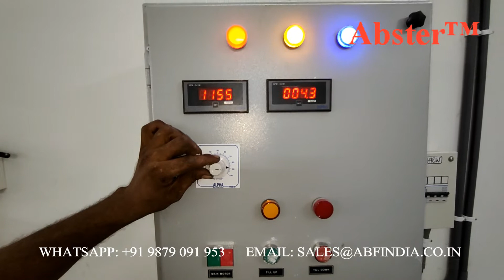High Speed Disperser, Hydraulic High Speed Disperser, Paint Disperser, Coating Ink Dispersion Mixer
The high speed disperser is tested by water before delivery. This machine is made of a high speed toothed disc, mechanical lifting system, 11kw motor,  and electric control panel etc.

High speed disperser is used to disperse or dissolve solid particles in liquid. Liquid or solid materials are subject to the high shear force at the periphery of the saw disc when the impeller is rotating at high speed, and they are dispersed quickly and efficiently into the liquid. After short time, homogeneous dispersion is produced. The equipment has low vibration and noise, and rotational speed can be adjusted. Hydraulic lifting system is stable, easy to operate and maintain. In addition, the disperser can be equipped with multiple containers for alternative use.

What is high speed disperser?
high speed disperser, also called high speed mixer, is a high shear disperser system for the production of viscous dispersion in the cosmetic, pharmaceutical, food and chemical industries. It’s especially suitable for wet dispersing and mixing solids in liquids. High speed disperser is an important part of multi shaft mixer.

What is high speed disperser made of?
high speed disperser is usually made of a high speed toothed disc, pneumatic or hydraulic lifting system, transmission part and motor etc.

How does high speed disperser mixer work?
Due to the pneumatic or hydraulic lifting system, the high speed disperser is lifted to its top point so that a portable manufacturing tank can be moved below the disperser. After the tank is fixed by the two brackets around the side, the disperser is brought down inside the tank.

The high speed disperser is driven by ABB or Siemens motor and rotates at the speed of 1400rpm causing strong shear force. The product is sucked from both top and bottom of the disperser into the high shear zone.

The product is dispersed, high sheared, emulsified and homogenized at the high shear edge of disperser. Then it’s accelerated to spread back to top and bottom of the disperser.
The product is dispersed by the toothed disc and goes circulated inside the manufacturing tank. After several circulations, it’s completely mixed, high sheared, dispersed, emulsified and homogenized.